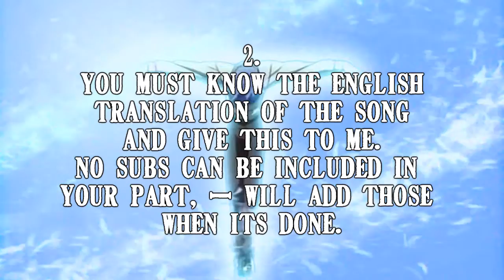Multi Language Worm Auditions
remember this from my finalwolvefantasy account??
well! Imma continue then! as requested by Rollepiien ;)

ALSO,, THE LENGTH CAN'T BE LONGER THAN 1 MINUTE!!

old entries which I already know are done.
me - Russian- Ya soshla s uma
Rollepiien - Danish
PureEnglishRose - French
Maryang90 - Italian
cstar7777 - Gaelic
fueledbymanga - Hungarian
PriscyIchigo - Brazilian
MysticHedwig- Dutch ???
still wanna be in it? XD
NEW ENTRIES
XionFan95 - Hebrew- ???
AnataStudios - Pseudolatin- ???
Yunalesca2006- German - ???
KairiLightInsideSora - Japanese-flavor of life by utada hikaru
IchigoKinomoto- korean - ???
DaftSkye- croatian - ???
FlyonSilverWings - Spanish - No Me Rendire
PockyBunnyLove - Breton - Gortoz a Ran by J'Attennds

I also have a Finnish part,, but I have no idea who made it,, does anyone know?